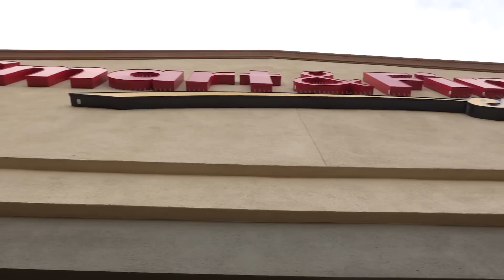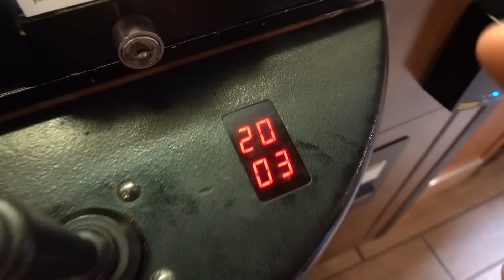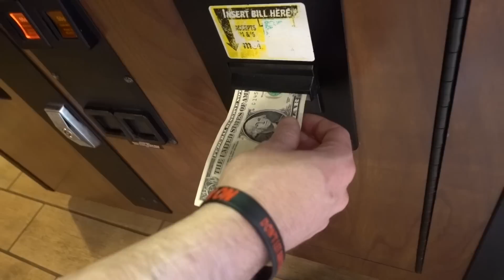The CLAW MACHINE HACK NO ONE Knows ABOUT!!!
Song used in video money calln btd yoann